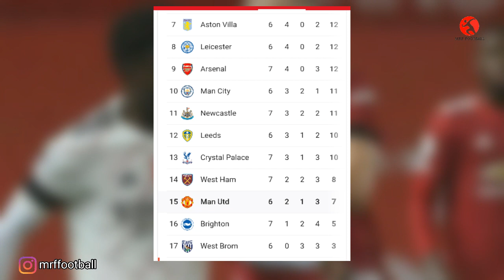HALAH VOUCHER🔥MU 0-1 ARSENAL🔴Pogba Bodoh!🔴Hasil Liga Inggris Malam🔴 Berita Manchester United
BERITA MU HARI INI:
🔴HASIL PERTANDINGAN: MU 0-1 ARSENAL
🔴START BURUK SETELAH MOYES
🔴APASIH MASALAH MU? OLE PUN BINGUNG
🔴POGBA: SAYA MELAKUKAN KESALAHAN YANG BODOH
🔴ROY KEANE : MU JUARA EPL? JANGAN HARAP!
🔴BERBATOV: TERLALU DINI UNTUK BILANG MU CALON JUARA
🔴FERNANDES YAKIN DUETNYA DGN POGBA DI MU BISA GACOR!
🔴IMPIAN BESAR PIRLO, PULANGKAN POGBA KE JUVENTUS
🔴RASHFORD TOP SKOR LIGA CHAMPIONS

berita harian manchester united bola.net
kumpulan berita seputar manchester united fc terbaru